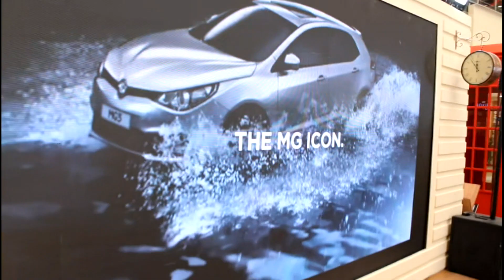MG MOTORS|| EXCLUSIVE VIDEO || INTERIORS AND SPECS || TURBO SHIFT OFFICIAL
Get to know the review of the new MG MOTORS coming to India. the display variants are EMG6, RX5, MG 3 & MG HS..